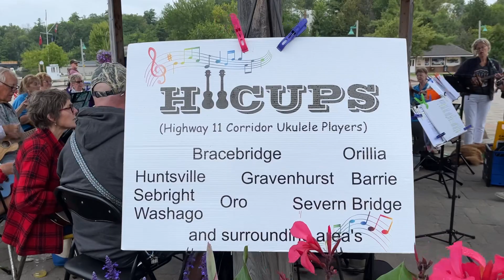You’re Sixteen / Sixty - Highway 11 Corridor Ukulele Players - Gravenhurst Wharf 2023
We took Ringo Start’s ‘You’re Sixteen and changed it to ‘You’re Sixty’.